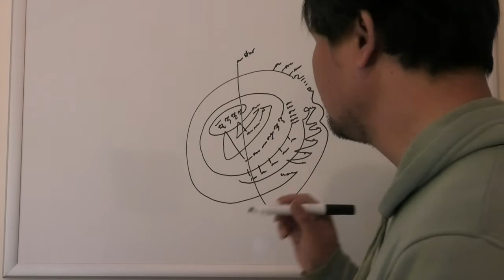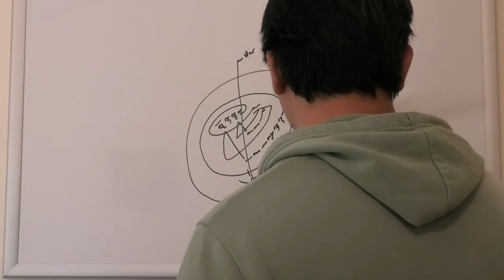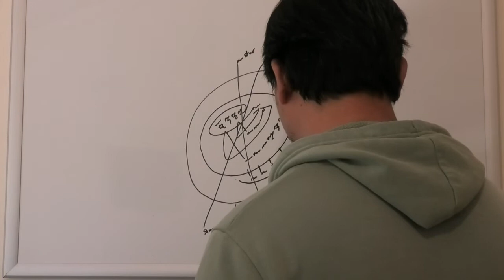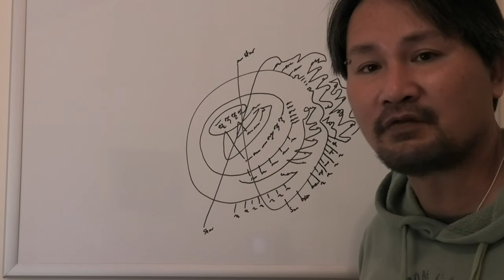Gazal Design - The democracy of law, in this way it works out door 9 to complete the tasks